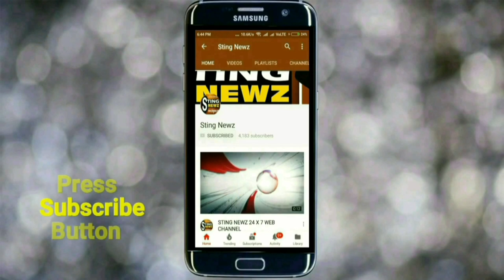পুলিশকে যদি টুপিওয়ালা লোক মারে তাহলে মমতা ব্যানার্জির কাছে সাতখুন মাফ, কটাক্ষ অর্জুন সিংয়ের